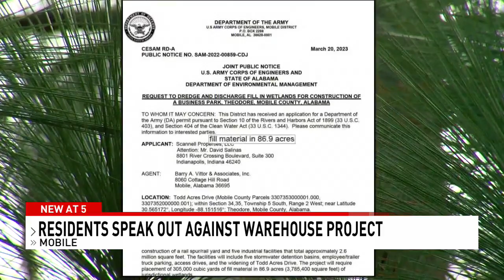Concerns grow over amount of wetlands potentially impacted by warehouse project - NBC 15 WPMI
Councilman Ben Reynolds says city leaders have received thousands of emails about a proposed warehouse project in his district since he's been speaking out against giving the developers tax payer funded incentives. He wants protections for the wetlands on the proposed site near Rabbit Creek in the Dog River watershed, and he says there are concerns that more wetlands could be filled in than previously thought.